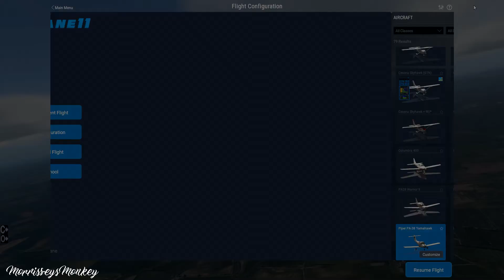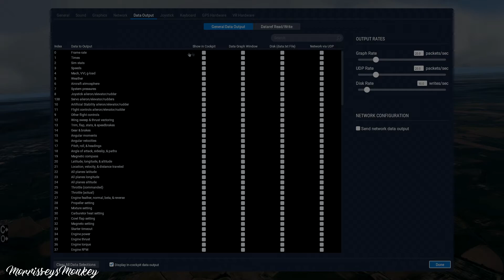Enhanced Cloudscapes Alpha 2020.08.02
BiologicalNanobot has released the Alpha of his superb volumetric plugin for X-Plane 11 so I have made a cheap and amateur video! showing how much smoother it is.
What's New in Version Alpha 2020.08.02
Released Sunday at 01:26 AM

Blue shadow issue on 11.41 is fixed.

Grain noise is reduced.

FPS is improved.

Internal "art datarefs" of the add-on are further tweaked.